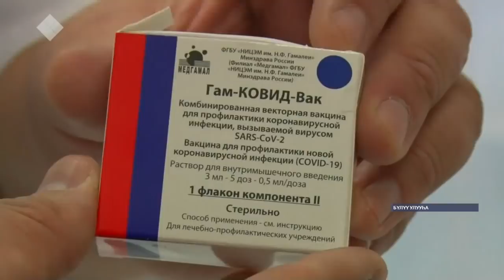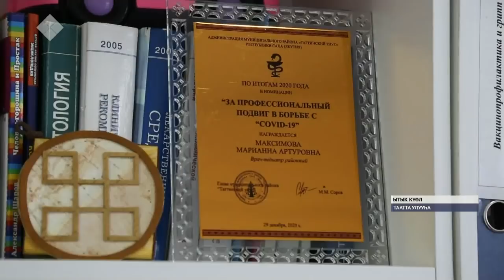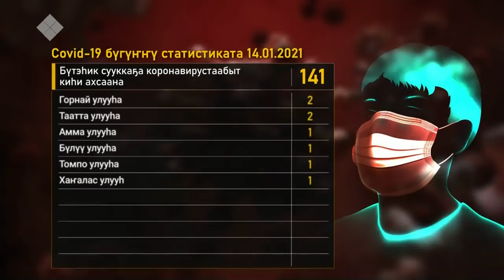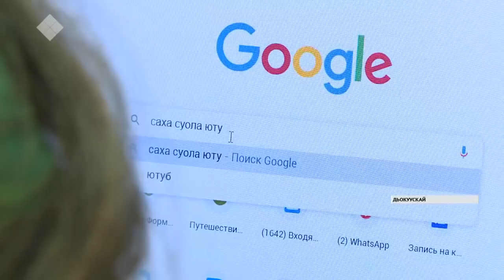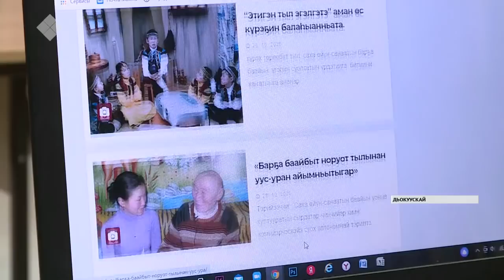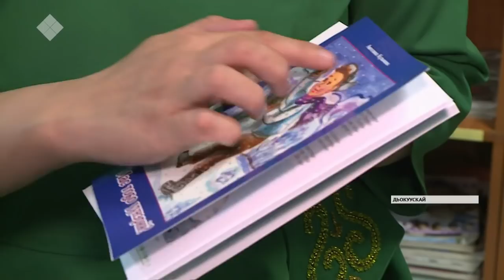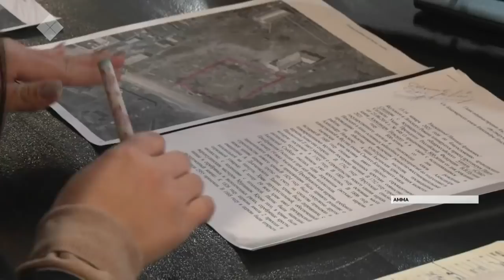«Саха сирэ» информационнай биэрии. Тохсунньу 14 күнэ, 20:30 ч.